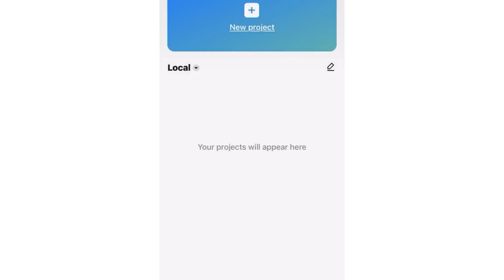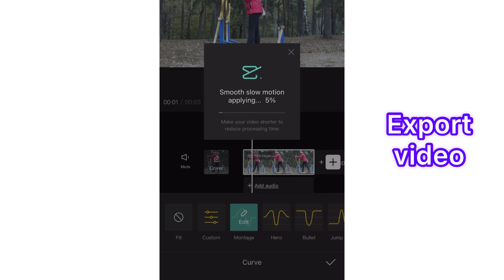Edit Cinematic Video Quickly & Easily with Capcut.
How to Edit Cinematic Video in Capcut!

CapCut is a popular video editing app that allows you to create amazing videos using your smartphone. Here's a quick tutorial on how to use CapCut to edit your videos:

Install and open the CapCut app on your smartphone.
Click on the "+" button to create a new project.
Choose the aspect ratio of your video, then select the video or photos you want to edit.
Once you have selected the video or photos, click on the "Start Editing" button.
In the editing interface, you can add text, music, stickers, effects, and transitions to your video.
To add text, click on the "T" icon, then type your text and customize the font, color, and size.
To add music, click on the "Music" icon, then select a track from your library or search for one in the CapCut library.
To add stickers, click on the "Sticker" icon, then choose from the available options or search for stickers.
To add effects, click on the "Effect" icon, then select from the available options.
To add transitions, click on the "Transition" icon, then select the transition you want to use.
After you have added all the elements you want to your video, you can preview it by clicking on the "Play" button.
When you are satisfied with your video, click on the "Export" button to save it to your device.
That's it! With these simple steps, you can create amazing videos using CapCut.